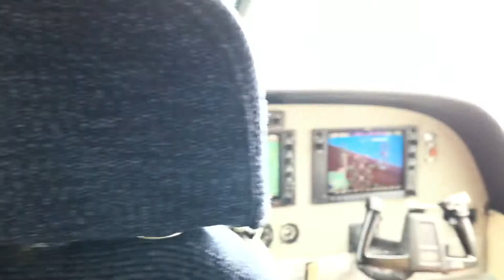Unbelievable Belize, landing. Belize international airport, arriving from Ambergris Caye island.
Belize, landing. A flight back to Belize international airport, Arriving from Ambergris Caye islands.
beautiful Belize